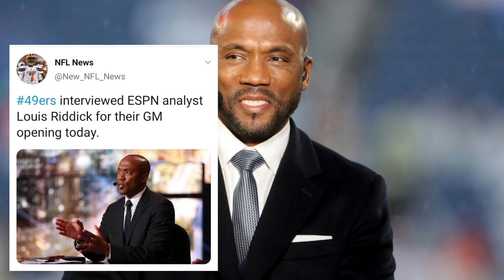Atlanta Falcons Nation News | Louis Riddick Being Interviewed By The Falcons & 49ers GM Job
Atlanta Falcons Nation News from your boy MadMike. In this video he gives you his thoughts on whether or not the ESPN analyst Riddick is a good hire.